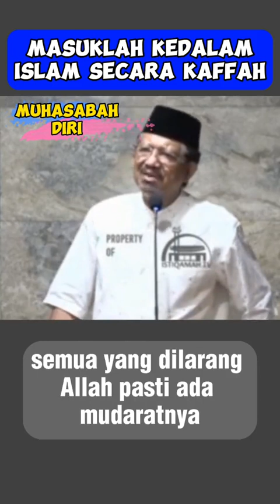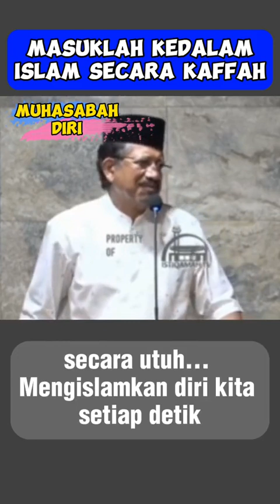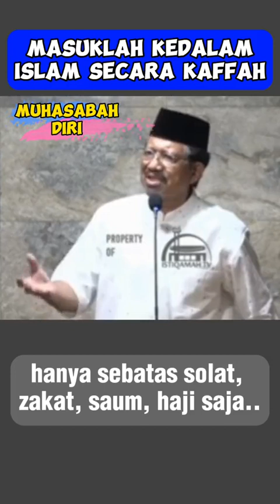Sejauh mana kebebasan orang kafir